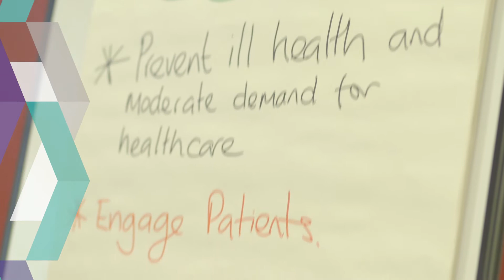NHS Practice Managers Programme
This NHS North East Leadership Academy programme helps practice mangers enhance their understanding of leadership behaviours, knowledge, skills and provide an opportunity to share good practice. It equips practice managers to champion and lead change/service improvement in their workplace by developing an understanding of service improvement methods and delivery of a work based service improvement project.

In this video, Peter Tindall, Head of Strategy & Planning (North) NHS Improvement, Richard Armstrong, Regional Head of Public Health & Primary Care, NHS England (North), Professor Chris Grey, Medical Director NHS England Cumbria & North East, and Ali Wilson, Chief Officer Darlington CCG, Hartlepool & Stockton-on-Tees CCG, talk about how Practice Managers in primary care are the conduit for transforming the way we deliver patient care.